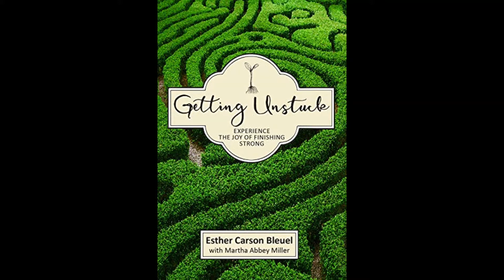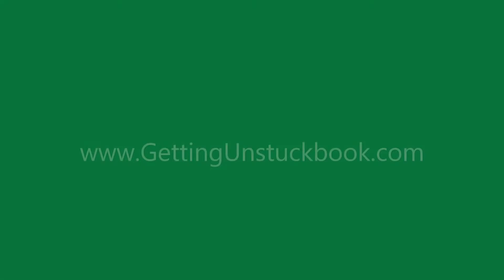Getting Unstuck Chapter Eight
Do unexpected events overwhelm you? Do you shy away from conflict? Are you confused? Block out pain? Procrastinate? Do you freeze in place or repeat behaviors that don’t work? Getting Unstuck offers the perspectives, exercises, lessons, and skills you need to move your life from being stuck to getting unstuck.

As you read and engage with Getting Unstuck, you will be on your way to writing a new ending to your life’s story. You will:

• learn why you act and think the way you do

• understand important life lessons

• learn skills to create a joyful life

Esther is committed to the development of your competence, confidence and success in managing dispute, conflict situation, negotiation or challenging individual.

To learn more about Esther Bleuel and her other books and services log